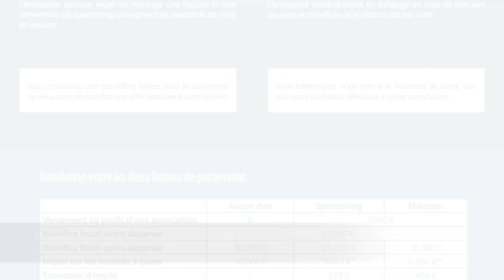Devenons partenaires - Campagne 2018